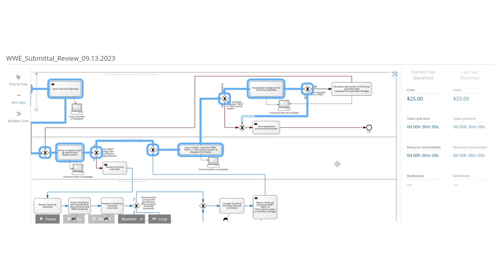Simulation of WE Submittal Review 09 13 2023